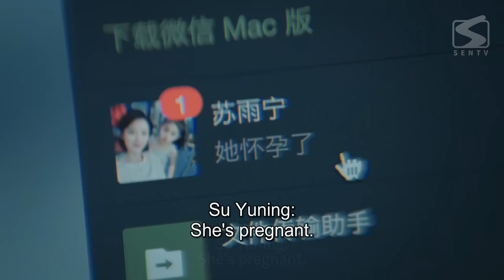🧊09妻子發現小三意外懷孕，直接發出軌道影片給她，她慌了！ChineseDrama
剧名（Drama Name):【🧊女人的抉择】